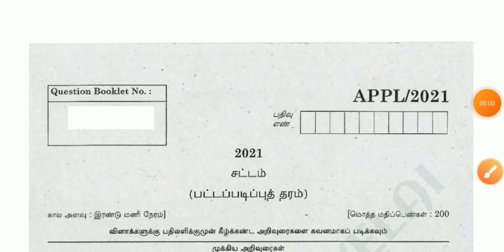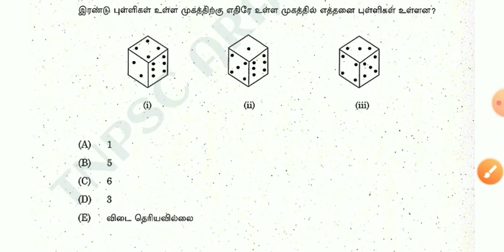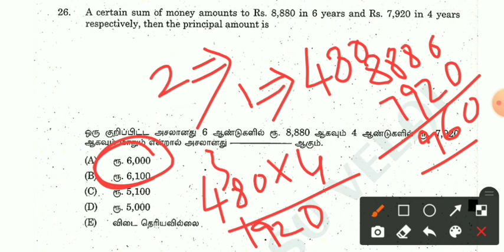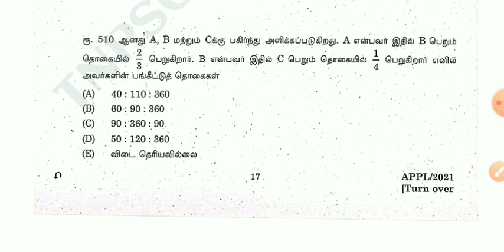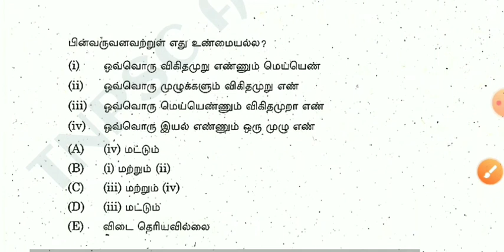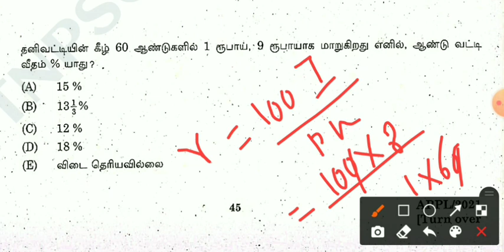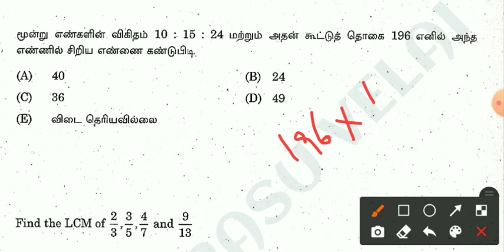TNPSC | APTITUDE QUESTIONS | ASSISTANT PUBLIC PROSECUTOR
Aptitude Questions 16/16